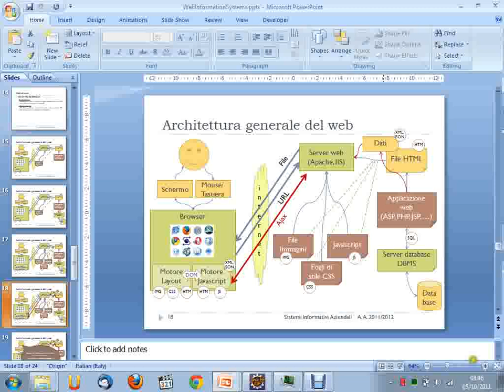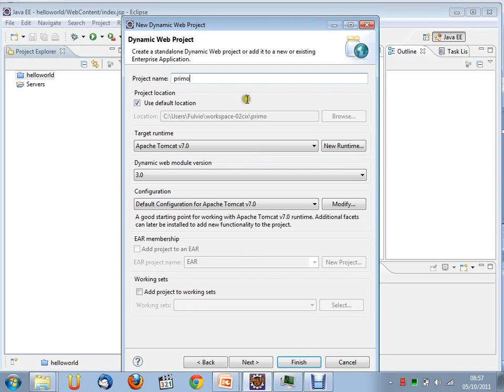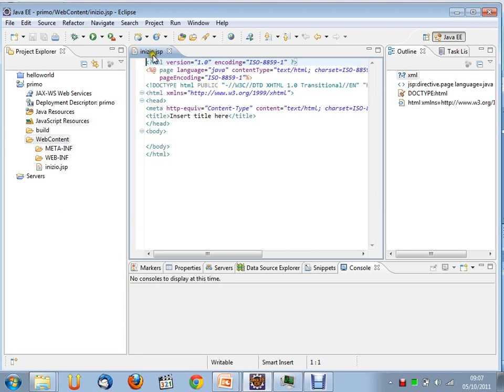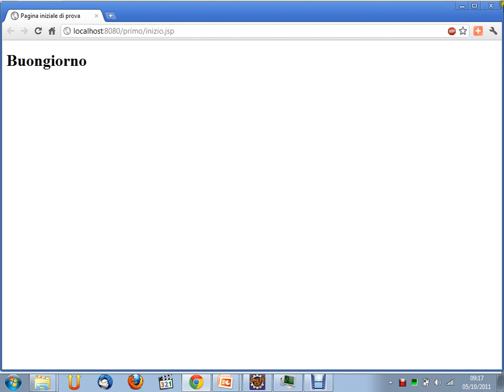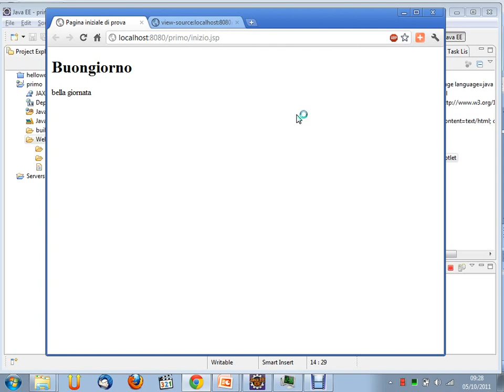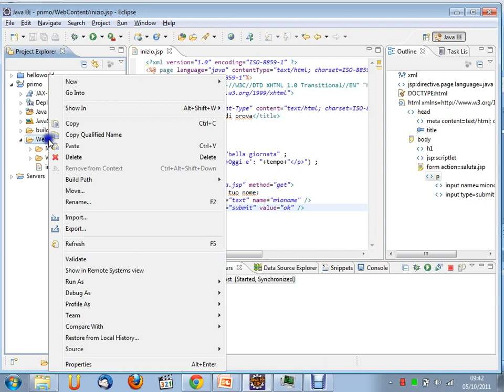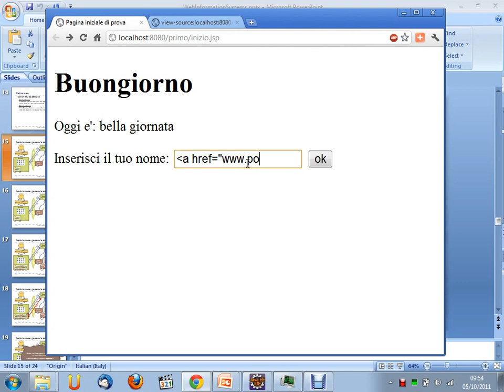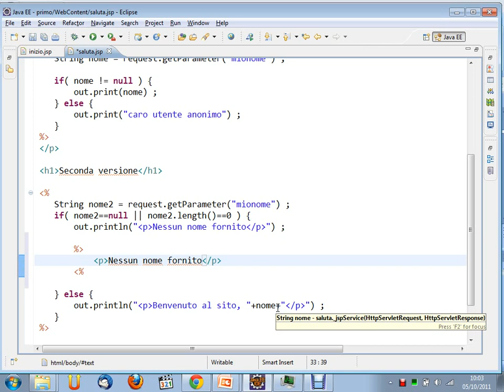Sistemi Informativi Aziendali (02CIX) - lezione n. 02 del 05/10/2011